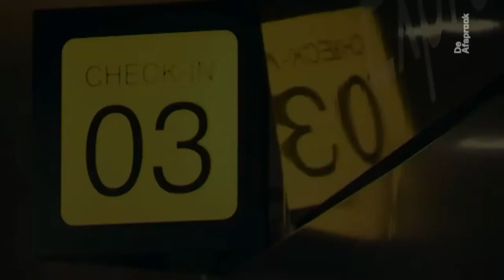Een terugblik op de aanslagen van 22 maart 2016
Ze maakte de terroristische aanslag op de luchthaven van Zaventem, vandaag exact 5 jaar geleden, van dichtbij mee. Ze werkte toen in de winkel van Samsonite.  Ingeborg Selleslags vertelt haar verhaal van die dag en van alle dagen die er sindsdien op volgden. We blikken ook terug met toenmalig minister van Binnenlandse Zaken Jan Jambon (N-VA). Hoe beleefde hij die fatale dag als beleidsmaker? Na de aanslagen in Parijs was het niet de vraag of er nog terreur zou volgen, maar eerder de vraag waar en wanneer de terroristen zouden toeslaan. Hoe beleefde de CEO van het UZ Brussel Marc Noppen deze dag?